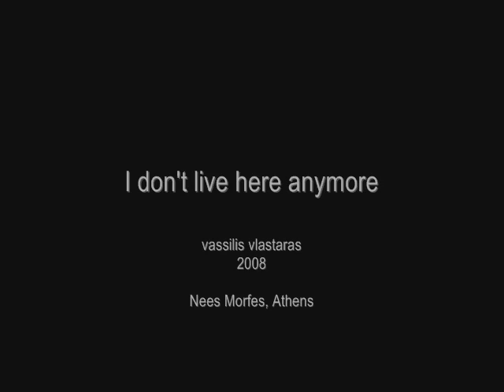"I dont live here anymore" Nees Morfes art gallery 2008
"I dont live here anymore"
Vassilis Vlastaras, solo exhibition
Nees Morfes art gallery - Opening 26 Feb 2008